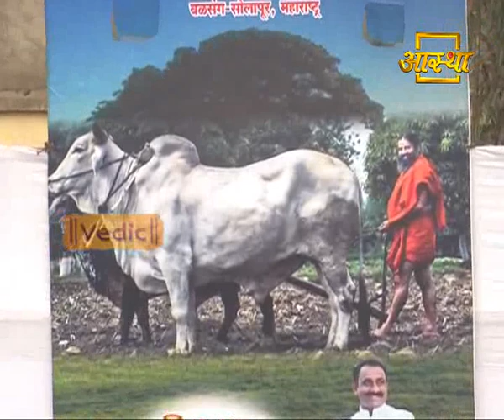Yog Sadhana Mahotsav | Valsang, Solapur , Maharashtra | 17 March 2018 (Part 1)